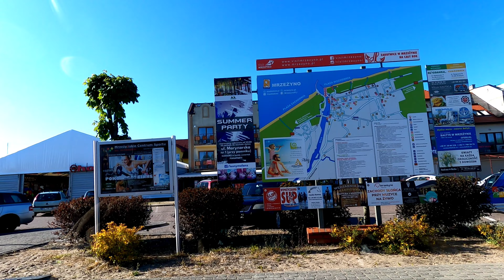Mrzeżyno - POLAND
Mrzeżyno is a village with a fishing seaport in northwestern Poland, situated near the estuary of the Rega river, on the coast of the Baltic Sea in the historic region of Pomerania. Administratively it is located in Gmina Trzebiatów, Gryfice County, West Pomeranian Voivodeship.